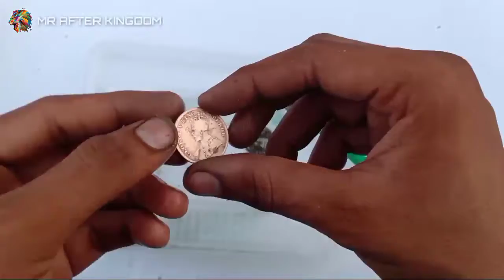देखिए क्या हुआ 😱 जब मैने सिक्के को एसिड मे डाला Amezing scince experiments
hello gys
kaise ho aap log bahut den ke bad log video banae hai batao kaise bani
title keyboard add.
सिक्के को कैसे साफ करे
clean coin homemade
science experiments

how to clean coin